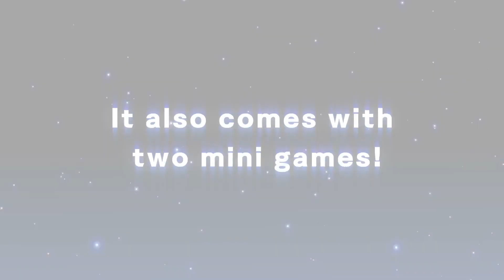Nintendo Direct Mini, Pikmin 3 est là, Hyrule Warriors, The Last Blade, Disgaea 6 | NinteNEWS#20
Une chronique sortie tardivement mais une chronique dominicale tout de même: NinteNEWS!
Aujourd'hui on parle du Nintendo Direct Mini: Partner Showcase, de Hyrule Warriors: l'ère du Fléau, de Pikmin 3 Deluxe qui vient de sortir sur Switch, du retour du jeu retro The Last Blade: Beyond The Destiny et de Disgaea 6: Defiance of Destiny!
Et toi alors, quelle est la news que tu as retenu cette semaine?
Bisous 💋

Voici mon code ami pour que l'on joue ensemble:  SW-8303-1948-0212 🎮

Toutes les musiques utilisées dans les vidéos publiées sur la chaîne Super NintenBoy sont issues de la bibliothèque audio Youtube! 🎵

Intro basée sur un template de William Vaulter / MidgeFXFollow
Outro basé sur un template de Harr_ier

Si vous souhaitez en apprendre plus sur Nintendo, son histoire, son actualité, ses héros et sur tout autre type de contenu lié à la firme de Kyoto, vous êtes au bon endroit sur la chaîne de Super NintenBoy!

By SoosKratos